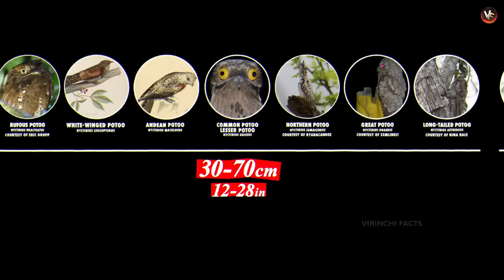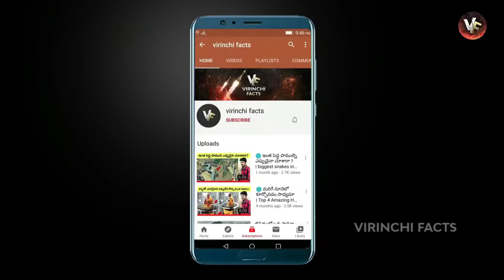🔵 భయంకరమైన పక్షులు | The Most TERRIFYING BIRDS In The World | scary birds in telugu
dangerous birds, shoebill stork, shoebill, most dangerous birds, most dangerous birds of prey, most dangerous birds in the world in telugu| telugu facts | virinchi facts

timeline
00:00 intro
00:19 Potoo bird
01:36 Dracula parrot bird
02:28 Red-knobbed Hornbill bird
03:39 Marabou stork bird
05:15 Greater Sage-Grouse bird
06:21 pelican bird
07:41 shoebill bird
08:38 Secretary bird
09:42 Dwarf Kingfisher bird